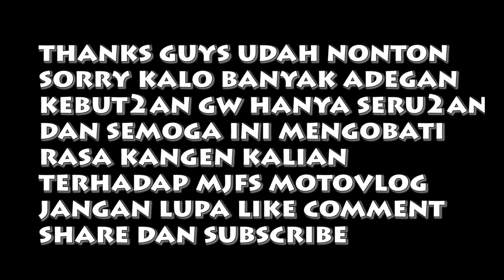Motovlog Lagi?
Bagi kalian yang tidak suka adegan kebut2an harap di close aja video ini,dan disni gw hanya throwback semoga dapat mengobati rasa kangen kalian terhadap mjfs motovlog ya... ,enjoy guys
Song: Cartoon - C U again By NCS